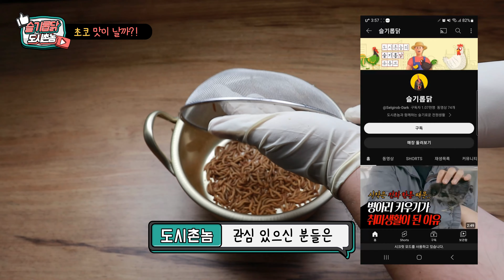초코 빵 먹은 밀웜을 먹어봄 ㅋ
안녕하세요 슬기롭닭 유튜브에 도시촌놈 입니다

오늘은 밀웜에게 초코 빵을 먹이면 초코 맛이 날까?라는
다소 엽기적인 주제로 영상을 제작하게 되었습니다

과연 초코 맛이 날까요?!

이번 밀웜 영상으로
처음 제 영상을 보신 분들 중에

병아리와 닭키우기에 관심 있으신 분들은
도시촌놈이 운영하고있는
슬기롭닭 유튜브 채널에 놀러와 주시길 바랍니다

자 그럼 다음 영상에서 뵐게요

뿅